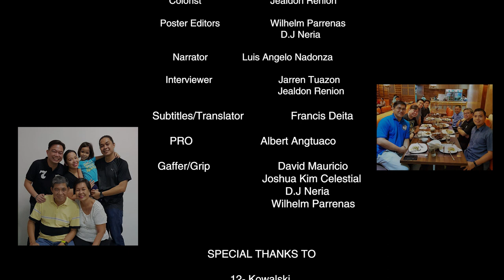5th Don Bosco Film Festival-DOCUMENTARY (DBTC Mandaluyong) "TUTTI"